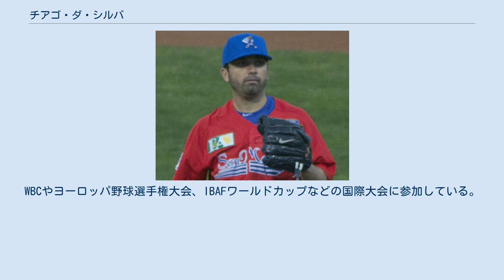チアゴ・ダ・シルバ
米迪亜ティー・レックス及びその前身球団の選手
シウダーデルカルメン・ドルフィンズの選手
ドゥランゴ・ジェネラルズの選手
チアゴ・フェリペ・サントス・ダ・シルバ（Tiago Felipe Santos da Silva , 1985年3月28日 - ）は、ブラジルサンパウロ州サンパウロ出身のプロ野球選手（投手）。
右投右打。
現在は、メキシカンリーグのドゥランゴ・ジェネラルズ所属。
 台湾球界での登録名は、「席瓦」。
 2003年まではブラジル国内でプレーしていた。
 2004年、台湾の野球リーグである中華職業棒球大聯盟の誠泰コブラズに入団した。
しかし、一年で退団した。
 2005年に、イタリアのレンジャーズ・レディプーリアに入団した。
 2006年限りで、退団した。
 2007年に、マリーナ・ウェーブスに入団した。
この年限りで、退団した。
 2008年にはセリエA所属(当時)のT&Aサンマリノに入団した。
この年は、16試合(7試合で先発)に登板し、4勝4敗、防御率1.92を記録した。
 2009年開幕前の3月には、第2回WBCのイタリア代表に選出された。
 シーズンでは、14試合(13試合で先発)に登板し、9勝1敗、防御率1.10を記録した。
 2010年は、14試合に先発登板し、8勝4敗、防御率2.23を記録した。
 2011年は、14試合に先発登板し、7勝1敗、防御率2.74を記録した。
 2012年は、13試合に先発登板し、6勝1敗、防御率2.09を記録した。
 2013年開幕前の3月に、第3回WBCのイタリア代表に選出され2大会連続2度目の選出となった。
 シーズンでは、11試合に先発登板し、7勝1敗、防御率1.90を記録した。
 2014年からはメキシカンリーグのシウダーデルカルメン・ドルフィンズでプレーする。
この年は、51試合に登板し、7勝4敗、防御率2.07を記録した。
 冬季には、リーガ・ベネソラーナ・デ・ベイスボル・プロフェシオナルのレオネス・デル・カラカスでプレーしている。
 2015年1月31日に、トロント・ブルージェイズとマイナー契約を結んだ。
5月14日に前年所属していたメキシカンリーグのシウダーデルカルメン・ドルフィンズに派遣される。
 2003年に行われた、IBAFワールドカップにはブラジル代表として参加している。
 イタリアのパスポート取得後は、イタリア代表でプレーしている。
WBCやヨーロッパ野球選手権大会、IBAFワールドカップなどの国際大会に参加している。